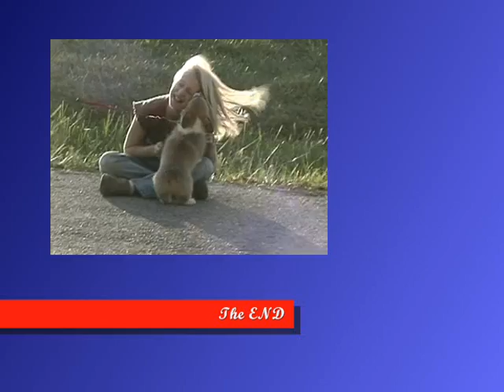Corgi Croswynd's Formal Attire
leash training / initial movement on this red/wh pembroke dolly